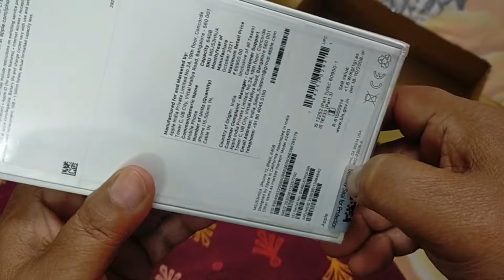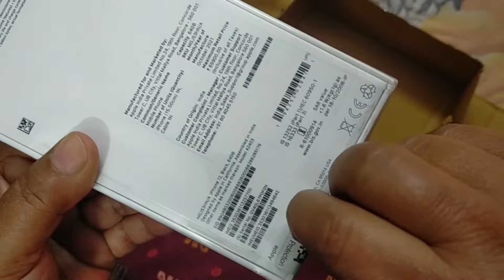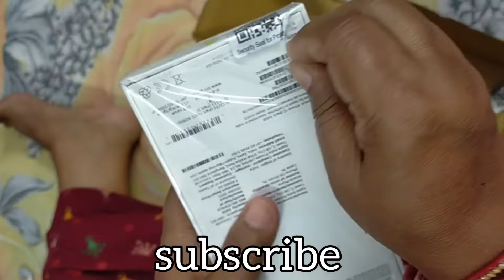I phone unboxing from Flipkart | I phone 12 black 64gb variant from Flipkart |Apple Latest iphone 5g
you can purchase this product online: